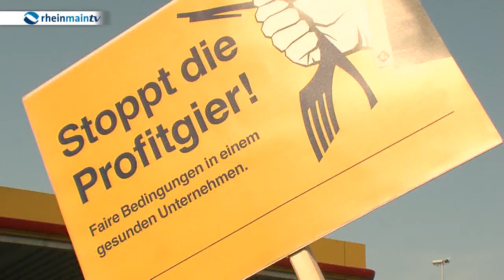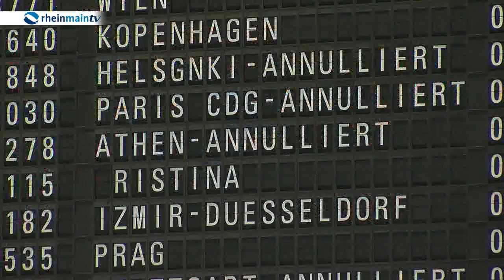Piloten-Streik - Chaos am Flughafen ausgeblieben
Heute stand der Frankfurter Flughafen ganz im Zeichen des Piloten-Streiks.  Von heute bis Mittwoch hatte die Pilotengewerkschaft Cockpit einen dreitägigen Vollstreik angekündigt. Lufthansa stellte sich bereits vor Tagen auf den drohenden Ausnahmezustand ein.